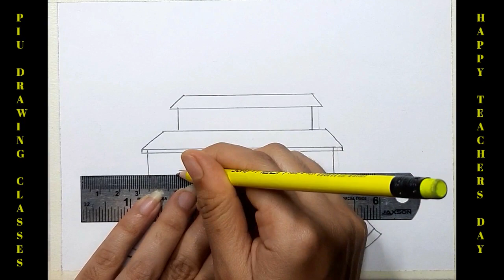Teachers Day Drawing For Greeting Card Making | शिक्षक दिवस पर चित्र | Easy Drawing For Teachers Day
Hello🙋 Everyone! In this drawing i show you how to draw teachers day drawing for greeting card making step by step , this teachers day drawing will help you to get 1st prize in drawing competition. Hope you will like it.

💥 I Used 💥

1) Camlin Kokuyo Oil Pastel ( 50 Shades )
2) Faber- Castell  Connector Pen Set ( Pack Of 25 )
3) Camlin Kokuyo Premium Colour Pencil Set ( Pack Of 24 )
4) Faber - Castell Shading Pencil ( Pack Of 6 )
5) Apsara Wax Based Glass Marking Pencil 6 Colour set
6) Apsara Non Dust Eraser
7) Classmate GSM Drawing Book ( A4)
8) Drawing Board Roger & Moris  ( A2)
9) Dreamy Steel Scale For Drawing
10) Masking Tape Tjikko Of Premium Grade 20Mtr- 18mm

💥 Terms Relate This Drawing 💥

teachers day ki drawing
teachers day special drawing for beginners
drawing for teachers day